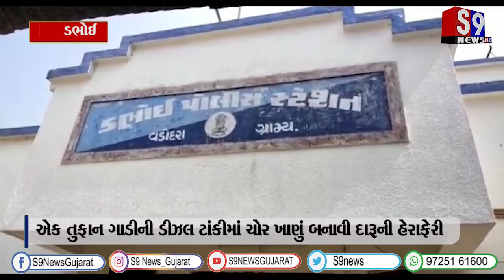ડભોઇ : એક તુફાન ગાડીની ડીઝલ ટાંકીમાં ચોર ખાણું બનાવી દારૂની હેરાફેરી